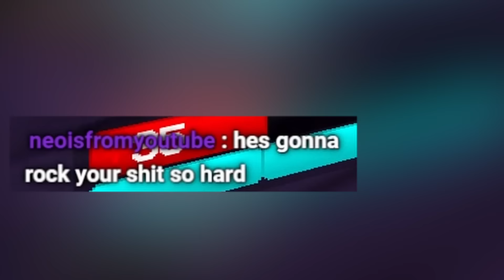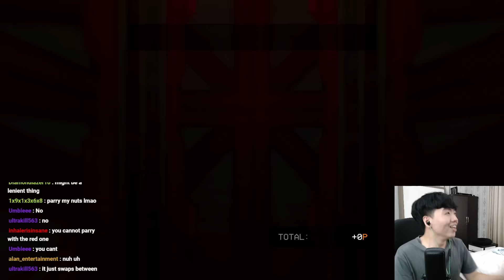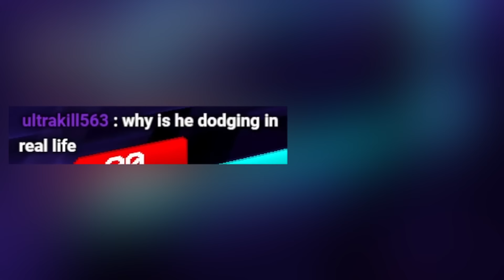ULTRAKILL IS PERFECTLY BALANCED.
ULTRAKILL BRAINROT.

in this video, you will witness me, a guy with one brain cell, playing ULTRAKILL for the very first time...

Timestamps:
0:00 - BEGINNING
4:55 - SWORDSMACHINE
7:56 - CERBERUS
11:30 - CANCEROUS RODENT
13:08 - SWORDSMACHINE AGONY & TUNDRA
13:38 - HIDEOUS MASS
16:05 - V2 ULTRAKILL
24:02 - CORPSE OF KING MINOS
29:06 - GABRIEL

Music used in this video:
Blue Archive OST
Ultrakill OST
Noisestorm - Claws of Fury
DM DOKURO - void
Dimrain47 - At the Speed of Light (Zimnoir12 Remix)

This is not a 100 Days of Terraria Modded or a Terraria Mod Playthrough or a Modded Terraria Class or a Terraria Modded Boss video, or a Terraria Calamity mod Guide but I hope you guys like the funny meme ULTRAKILL playthrough video...